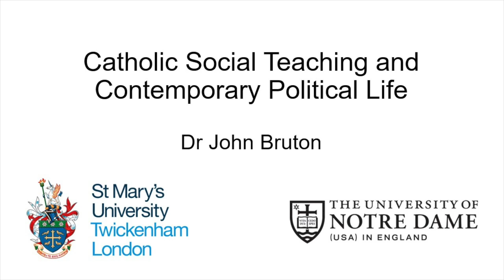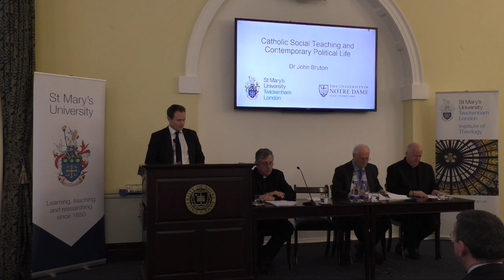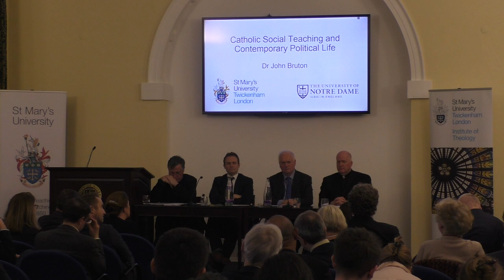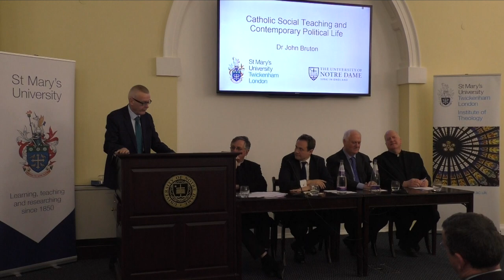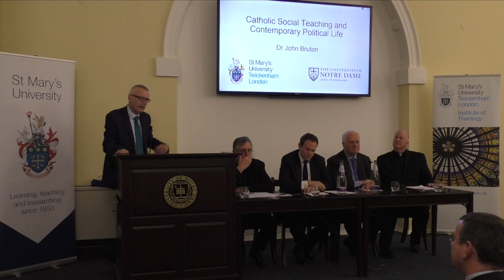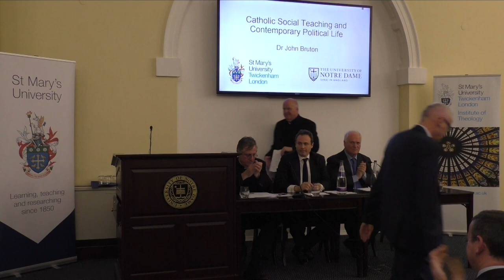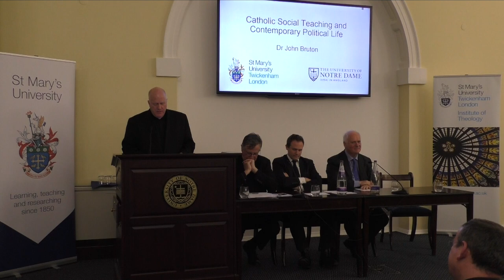Dr John Bruton: "Catholic Social Teaching and Contemporary Political Life'